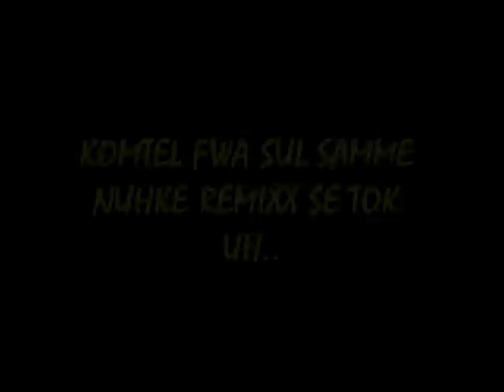LAILANI GANG.wmv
nuh kuht ah na